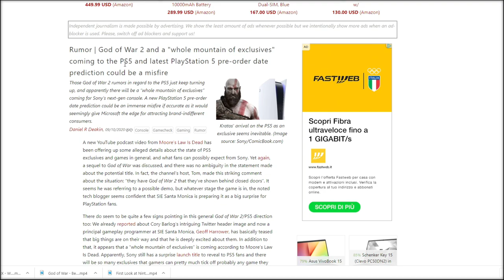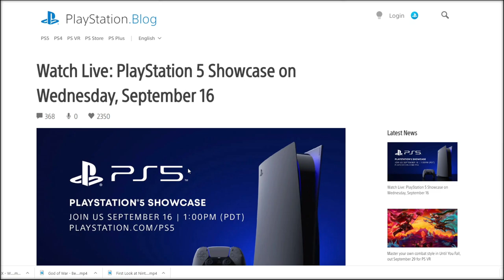GOD OF WAR 2 sta per essere annunciato?! ▶▶▶ MiniVlog #9